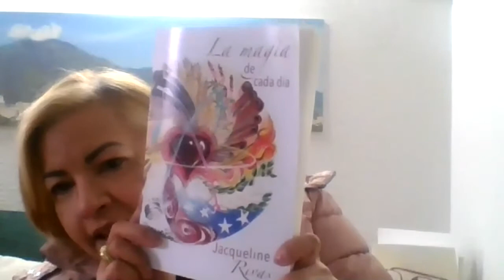Coronavirus y Cambios Planetarios - ABC de Una Vida Plena - 21/03/2020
¿Las configuraciones planetarias inciden en la pandemia que vivimos?, Se habla de un Salto Quántico de la humanidad: ¿Qué es?, ¿Cómo se manifiesta?, ¿Qué va a cambiar?, de todos esos temas podremos conversar con Jacqueline Rivas @pontenorbita en El ABC de Una Vida Plena. CoronaVirus y Cambios Planetarios será nuestro tema de este sábado 21 de marzo a las 11:00am (hora de Costa Rica), a través de nuestra Fan Page de Facebook @prometeonline y bajo la conducción de Lenin Wilhelm @leninwilhelm. Te esperamos.

¿Crees que a algún amigo, familiar o colega le puede servir la información de este video? Nos encantaría que lo compartieras y así difundir estas herramientas.

¿La información compartida en este video te ha servido en tu vida personal o profesional? Sería muy valioso para nosotros hagas clic a  "manita arriba" y dejes tus comentarios más abajo.

¿Quieres recibir las notificaciones cuando agreguemos contenido a este canal?  Sólo debes hacer clic en la campanita.

Estos son los libros que ya tenemos publicados en Amazon, los puedes conseguir en versión Kindle y Tapa Blanda.

Esperamos tenerte nuevamente en nuestro canal. Nos vemos.